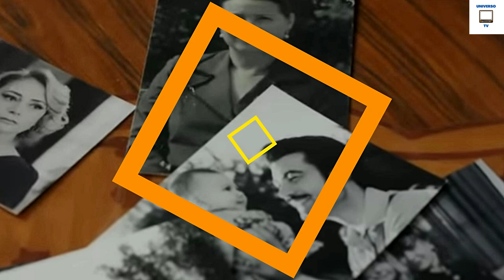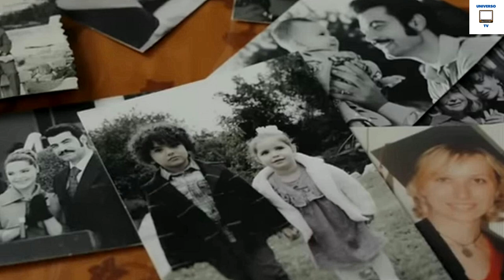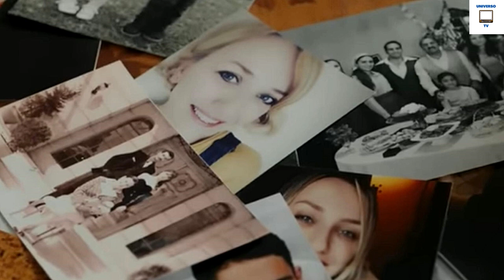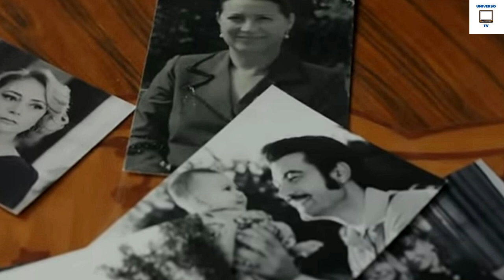ANTICIPAZIONI TERRA AMARA - HAMINNE SVELA IL SEGRETO FINALE DI TERRA AMARA -ZULEYHA RIMARRA' SENZA..